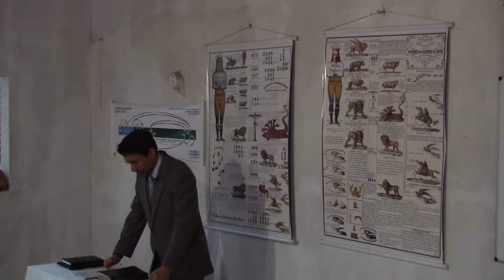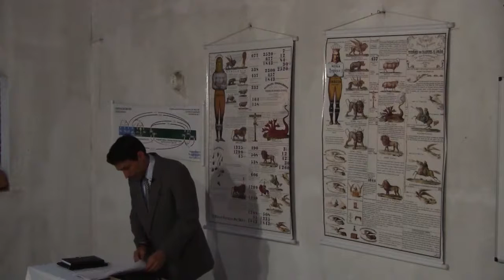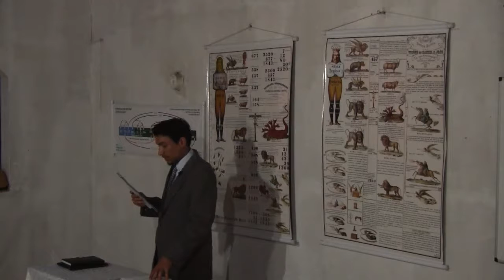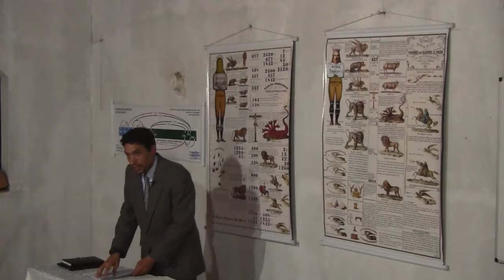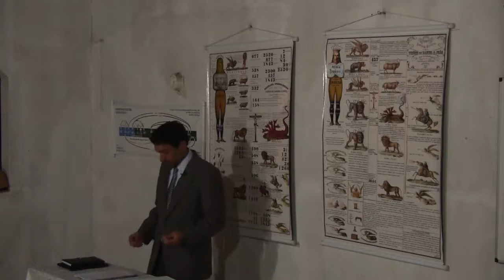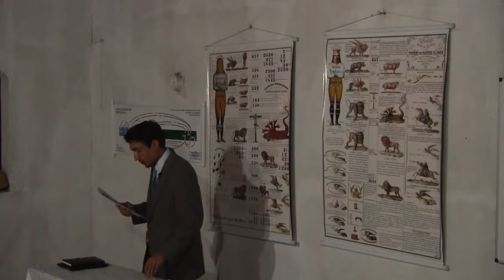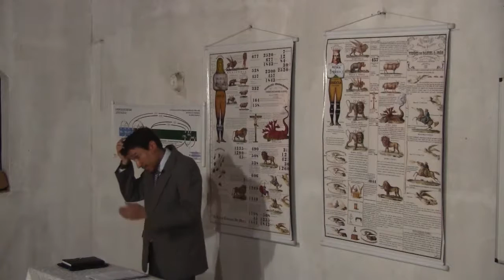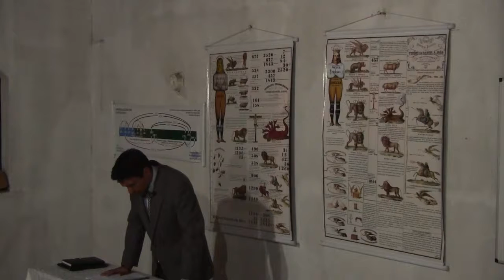A Divindade - Parte 1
para ver a apostila click no link